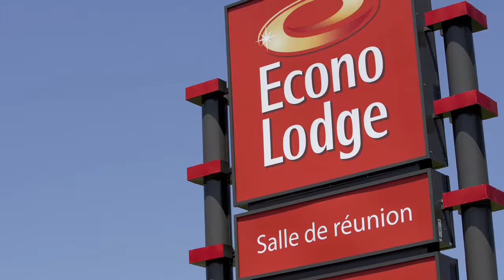Choice Hotels Wins Company of the Year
For Choice Hotels Canada, 2014 can be summed up with one term: record-breaking.